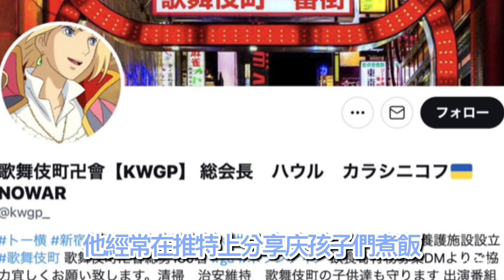嗑藥、爸爸活、相約自殺，日本歌舞伎町，為什麼成為叛逆孩子的「犯罪聖地」？ 歌舞伎町的霍爾又是誰?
社會新聞 的分享
麻煩黃標請放行
輟學兒童 為何聚集在這#兒童犯罪問題

嗑藥、爸爸活、相約#自殺，日本#歌舞伎町，為什麼成為叛逆孩子的「犯罪聖地」？ 歌舞伎町的霍爾又是誰?